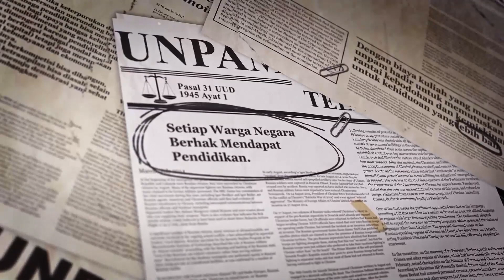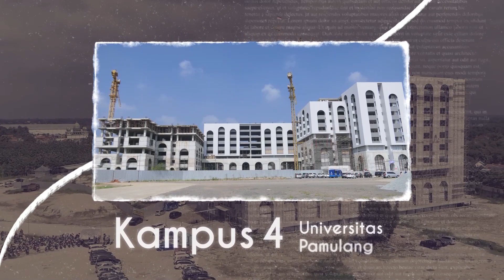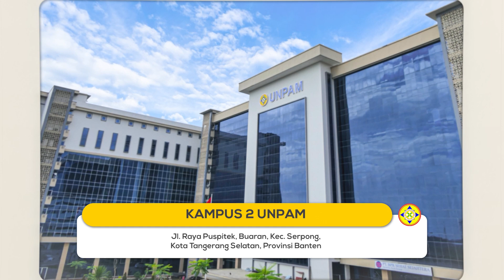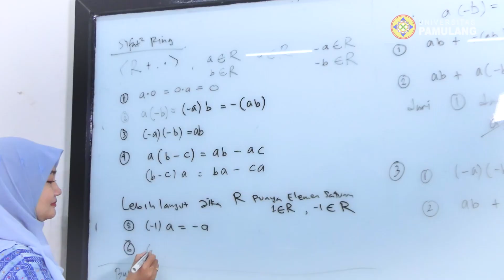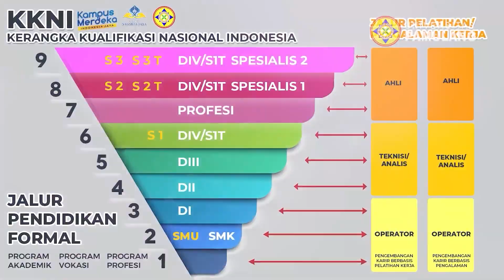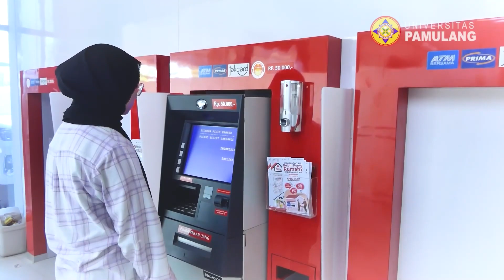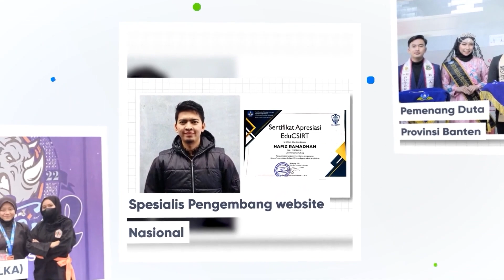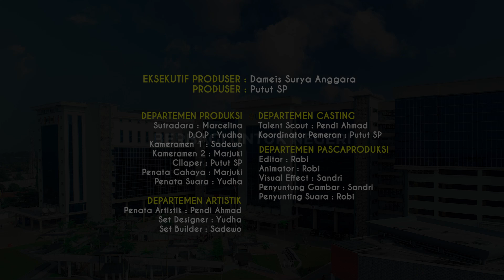PROFIL UNIVERSITAS PAMULANG 2023